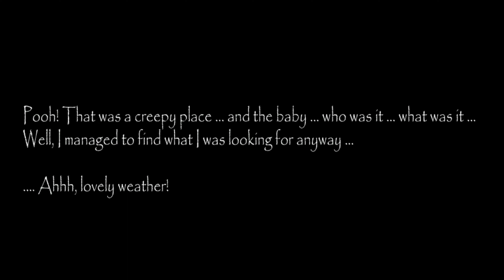SCARIEST SLENDRINA GAME EVER? | Slendrina Asylum - Full Gameplay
Slendrina is back in a new scary adventure!

She is more evil than usual. It almost seems as if she is protecting something. So be extra careful when you turn around. You must also be prepared to meet Slendrinas mother wandering in the corridors. If you see her, then run! You can hide in closets and behind some things, but do not let her see you!

Try to find 8 pages of an old medical book in the abandoned asylum.

You also need to find keys to open certain doors and health potions that give you a little more health when you have been injured.

|| O O ||
| V |
U
Wolfgang

- Alcohol Reference
- Strong Language